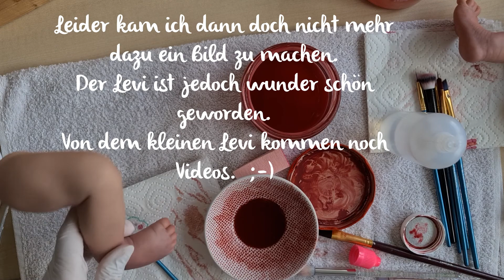Reborn Baby Färbung der Falten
In diesem Video geht es darum die richtige Farbe für die Falten anzumischen.
Zudem wird erklärt was ich hierfür brauche.
Wo und wie die Falten gefärbt werden.